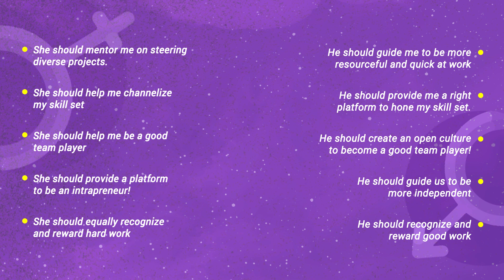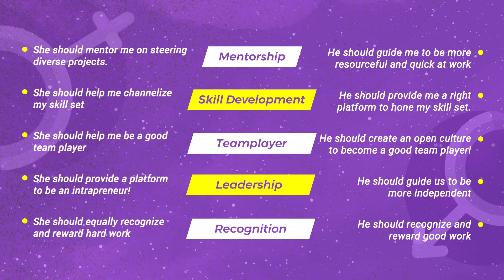Women's Day From Indus Net Technologies - Wishing every woman equal opportunity at the workplace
Wishing every woman equal opportunity at the workplace. HappyWomensDay from IndusNet to all the ladies out there! .This Women's day we wanted to look around in the professional world like never before.